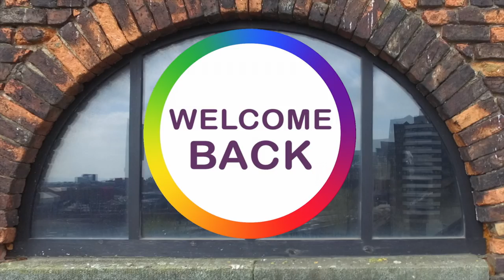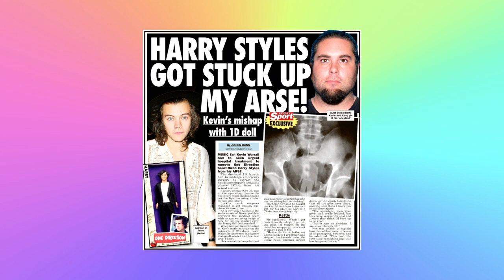Episode 140 - Meecrowahvay Lasagne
In this weeks episode we talk about one celeb's oral habits that got the nation talking, the completion of a 6 year mission, not not forgetting the taste sensation that is our life lesson.